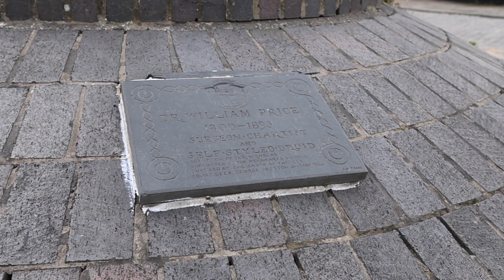Dr William Price & The Beginnings Of Cremation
In this fascinating video, we explore the story of Dr. William Price and the beginnings of cremation.

Join Dean as he delves into the life of this eccentric and controversial figure, who played a pivotal role in bringing cremation to the United Kingdom.

From his unorthodox beliefs to his dramatic public displays, Dr. Price was a larger-than-life character whose legacy continues to shape the way we think about death and funerals.

Through historical reenactments and expert commentary, this video offers a unique glimpse into the early days of cremation and the pioneering spirit of those who dared to challenge the status quo.

Whether you're a history buff, a funeral professional, or simply curious about the evolution of end-of-life care, this video is a must-watch.